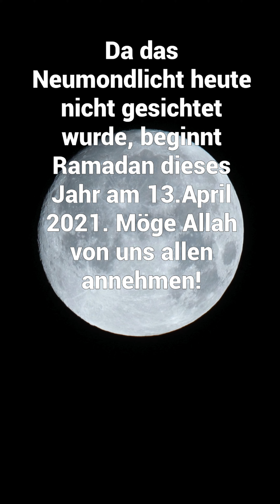Ramadan beginnt am 13.April.21 Licht des islam